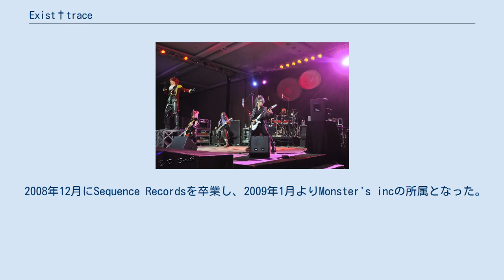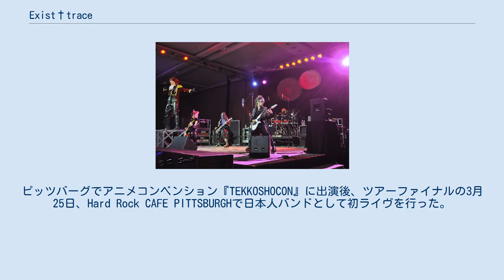Exist†trace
exist†trace（イグジスト・トレイス）は、日本のバンド。
 2003年6月に結成されたシーンでは珍しい全員女性のヴィジュアル系バンド。
 結成当時は女性だけのヴィジュアル系バンドがおらず、女子だけで面白いことができたらいいという考えに共感したメンバーが集まり、ほぼ男性しかいないヴィジュアル系だからこそ、自分たちが先駆者になって変えて行こうとバンドをスタート。
「存在の痕跡」をコンセプトに掲げ、関東を中心に活動を開始する。
 活動範囲は日本国内にとどまらず、インディーズ時代から年1回のペースでヨーロッパ、アメリカでのライヴやイベント出演等を積極的にこなしており、Facebookを通じて日本国外に情報発信している。
 通称は「イグ」でファンは「イグファミリー」と呼ばれている。
 2003年6月15日、ジョウ、miko、猶人、Mallyの4人で結成。
 2004年3月14日、乙魅の加入で5人編成となり、同年4月に1stライブを決行。
その後、2006年10月にSequence Recordsに所属。
2007年末にジョウが体調不良により入院したため、翌2008年5月17日をもって活動を休止した。
その後同年8月29日より活動を再開。
 2008年12月にSequence Recordsを卒業し、2009年1月よりMonster's incの所属となった。
 2010年12月15日、6thアルバム『TWIN GATE』のUS盤リリースによりアメリカ進出。
2011年4月にシアトルで開催された大型アニメコンベンション『Sakura-Con 2011』にゲスト出演。
 2011年1月9日、渋谷BOXXで行われた単独公演でメジャーデビューを発表。
6月15日、徳間ジャパンコミュニケーションズよりミニアルバム『TRUE』でメジャーデビューと同時に、全米でダウンロード販売開始、さらに全米でCDデビューが決定する。
10月3日、ニッポン放送にて『exist†traceのミュージック・パーティー』開始（SISTER JETの後任。担当はジョウ）。
10月10日よりフジテレビ系『たけしのコマ大数学科』エンディングテーマとして「Daybreak 〜13月の色彩〜」が起用された。
 2012年3月15日から、ボストン、ニューヨーク、フィラデルフィアの3都市でアメリカ東海岸ツアーを敢行。
ピッツバーグでアニメコンベンション『TEKKOSHOCON』に出演後、ツアーファイナルの3月25日、Hard Rock CAFE PITTSBURGHで日本人バンドとして初ライヴを行った。
5月23日にメジャー1stアルバム『VIRGIN』をリリース。
 2014年9月24日、メジャー2ndアルバム『WORLD MAKER』をリリース。
 デモテープ・MD シングル ミニアルバム アルバム 参加オムニバス Drive Up!! vol.1（2005年4月15日） SUMMIT 03（2006年11月29日） Deviant's Struggle（2007年5月5日） Seduction#1（2007年12月26日） SUMMIT 04（2008年1月30日） SUMMIT 05（2008年12月10日） Shock Edge 2009（2009年10月14日） NEO VOLTAGE（2010年5月26日） シングル ミニアルバム アルバム DVD